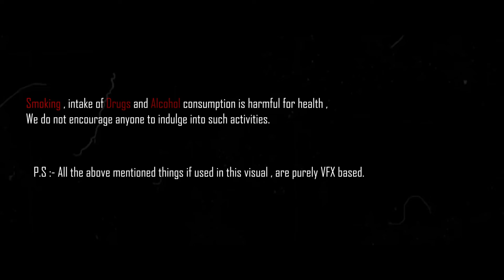Lost Children | D'strucT & Bmac Mastamind [Official Music Video]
LostChildren is a track written & performed by D'strucT & Bmac Mastamind back in 2018 for the album GangstaConscious. The visual works started back in 2019, but due to some reasons took this long to finally drop. The artists tell a story which is sure to send a chill down your spine.

Appear In The Visuals : Prem Kalyan & Usha Rani

Video Credits :

Shot By : Yashwanth Aytha, Prem Kalyan
Edited By : D'strucT at Destructive Labz

Audio Credits :

Performed, Mixed & Mastered By : D'strucT & Bmac Mastamind
Recorded at : Destructive Labz
Beat Produced By : Bmac Mastamind

Year : 2018

Powered By Destructive Labz | RhymeTyme | Vizag Rap League | Believe Music